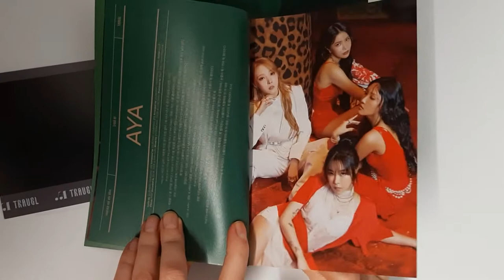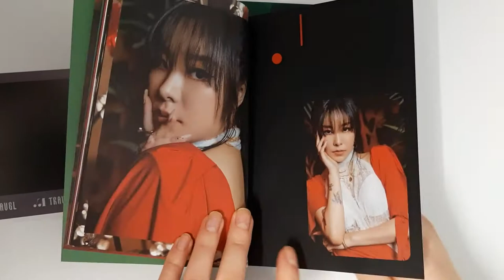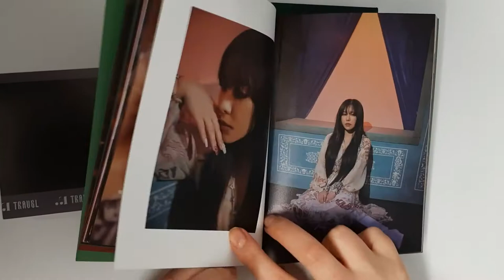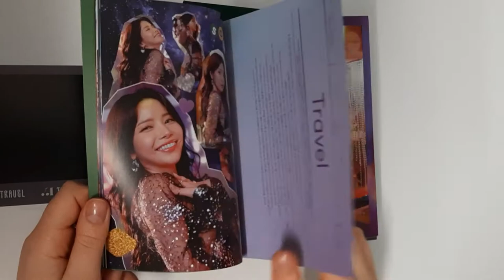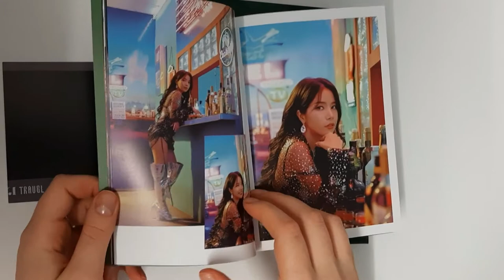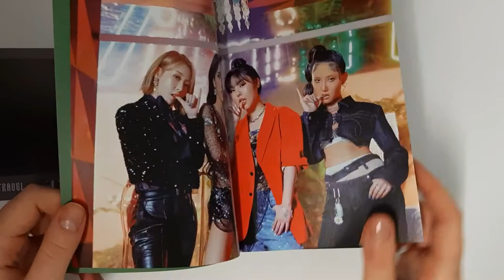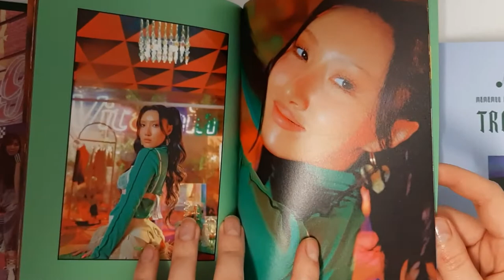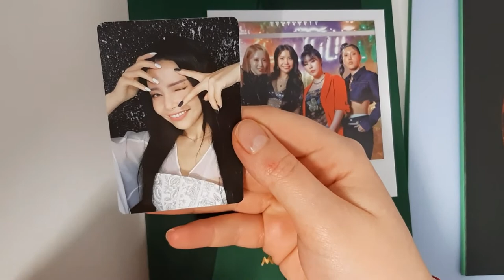MAMAMOO (마마무) - 10th Mini Album TRAVEL (Light Green Version) Unboxing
Unboxing/Review of MAMAMOO 마마무 - 10th Mini Album TRAVEL (Light Green Version).
Bought from K-rev Store Romania.

The album comes with a CD, Photobook, 1 Random Photocard, 1 Random Square Polaroid and 1 Random Booklet.

Tracks on the CD:

1. Travel
2. 딩가딩가 (Dingga)
3. AYA
4. 척 (Chuck)
5. Diamond
6. 잘자 (Good Night)